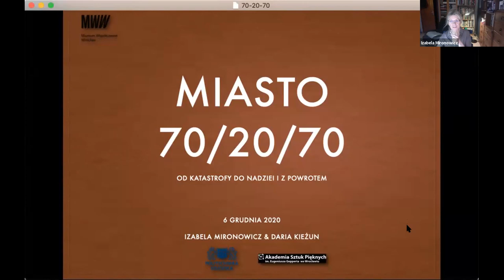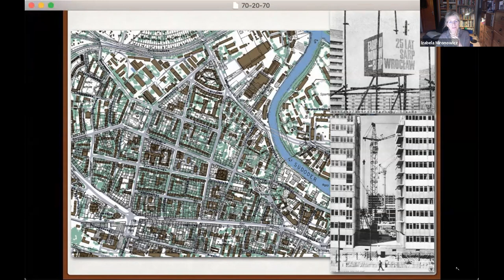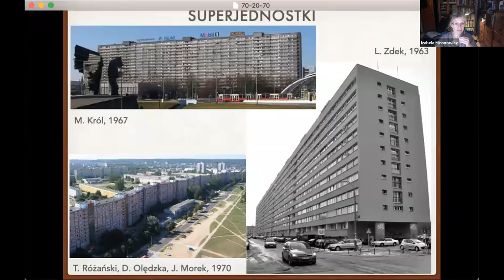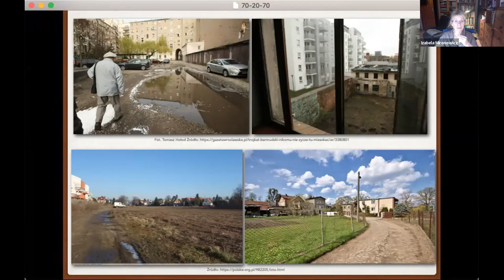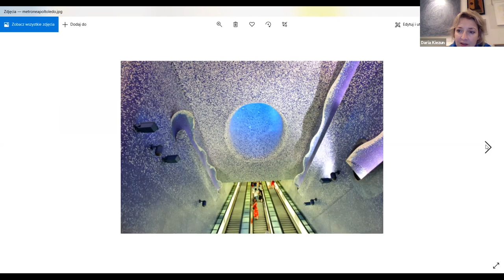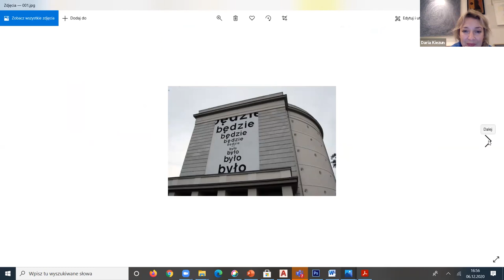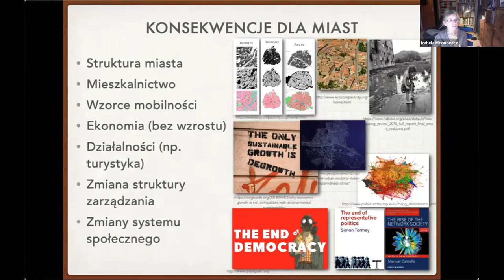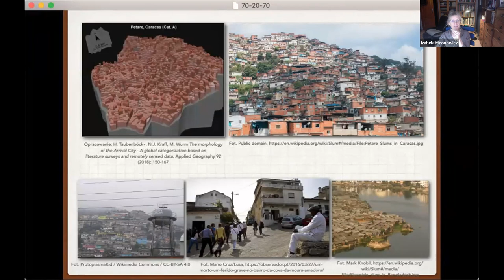Wrocław 70/20/70. Urbanistyka. Wykład Izabeli Mironowicz i Darii Kieżun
Cykl Wrocław 70/20/70 jest pretekstem do dyskusji o naszym mieście z perspektywy trzech momentów – roku 1970, w którym zorganizowano Sympozjum Plastyczne Wrocław '70, czasów współczesnych oraz – przyszłości planowanej na 2070 rok. Każda z części dotyczyła innych obszarów tematycznych: sztuki w przestrzeni publicznej, ekologii, architektury oraz urbanistyki.

Podczas ostatniego spotkania z cyklu spojrzymy na Sympozjum oczami Izabeli Mironowicz – praktykującej urbanistki oraz Darii Kieżun – prezeski Stowarzyszenia Architektów Polskich.

Cykl Wrocław 70/20/70 jest częścią programu działań edukacyjnych wokół 50. rocznicy Sympozjum Plastycznego Wrocław '70 oraz Sympozjum Wrocław 70/20 – oddolnego programu obchodów rocznicy Sympozjum Plastycznego Wrocław '70.

Wydarzenie towarzyszące wystawie "Nowa normatywność. Sympozjum Plastyczne Wrocław '70".